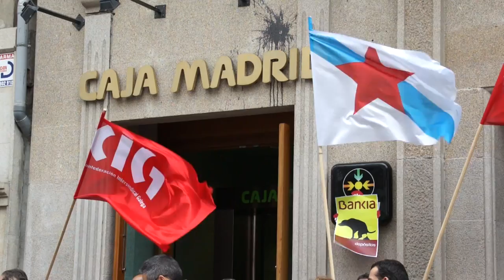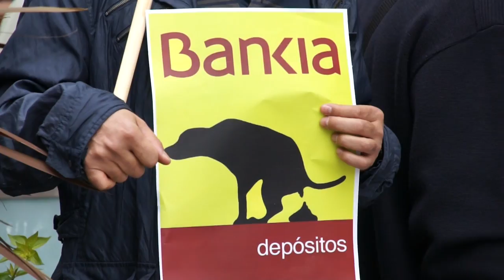Ocupación de Bankia en protesto contra o "resgate" ao Estado (Vigo, 15/06/12)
Delegados e delegadas da CIG pecháronse en oficinas de Bankia de todas as cidades de Galiza para denunciar o "saqueo masivo e descarado" que se está a facer ás clases traballadoras; as inxentes axudas que recibiron e que van recibir as entidades bancarias -que terá que pagar a maioría social- e a impunidade de gobernos, banqueiros, promotores e especuladores. Iníciase así unha nova campaña de mobilizacións coas que a CIG pretende informar e sensibilizar á poboación das desastrosas consecuencias que terá o anunciado rescate e chamar a participar na manifestación que ten convocada a central sindical para o día 1 de xullo.